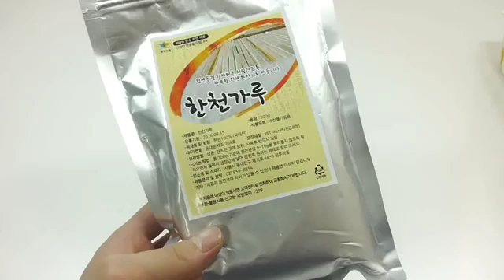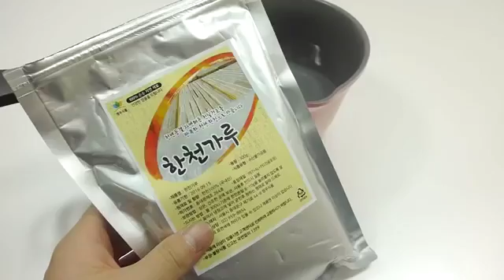페이스북 푸딩 젤리 만들기 색소 포핀쿠킨 요리 장난감 식완 소꿉놀이 How to Make Facebook Pudding Recipe Popin Cookin Cooking Toys